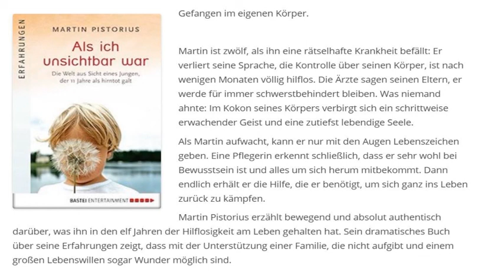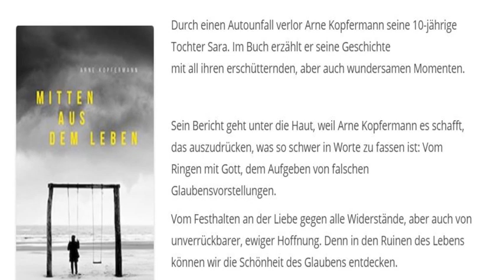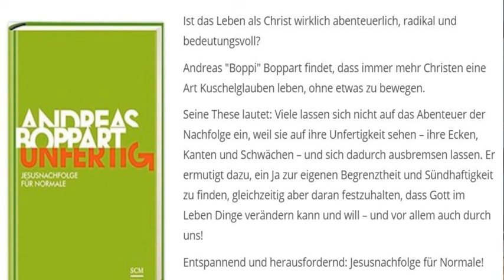Ich stelle Euch christliche Bücher vor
Hier auf unseren Kanal wird das Evangelium mit deutschen und englischen Bibeltexten, Zeugnissen und noch vieles mehr verkündet damit die Wahrheit noch viele Menschen erreicht damit jeder die Möglichkeit hat Jesus Christus als seinen Herrn und Retter in sein Herz aufzunehmen und eine enge tiefe Beziehung zum himmlischen Vater aufzubauen. Unser himmlischer Vater liebt jeden einzelnen seiner Geschöpfe.

Wer uns Zeugnisse oder Briefe schicken möchte, kann dies gerne machen.

Julian Zeiger
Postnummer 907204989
Postfiliale 578
32816 Schieder-Schwalenberg

Wer uns unterstützen möchte kann dies gerne mit unserer
Amazon Wunschliste tun, damit unsere Videos eine gute Qualität erhalten: